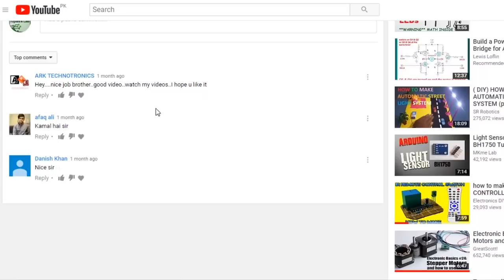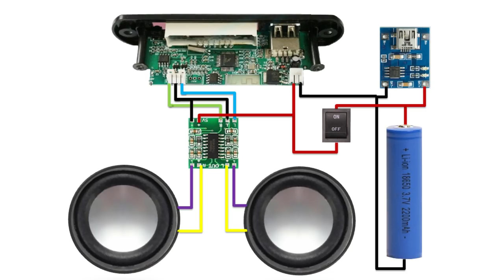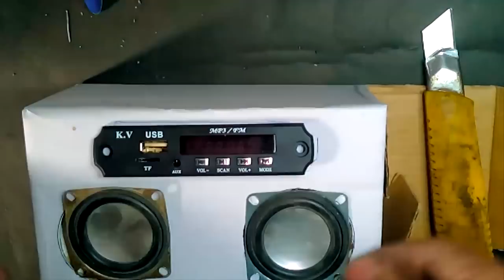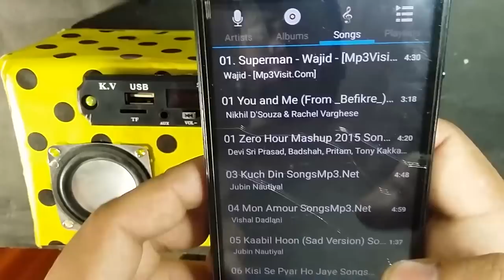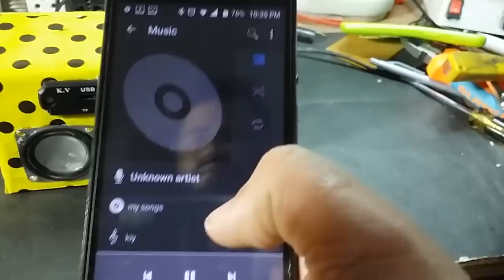How to make bluetooth speakers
In this video I have made a battery operated Bluetooth speakers. I have tried to make this video as easy as it could be and used common components. I Hope it would be helpful

COMPONENTS:

1- Bluetooth mp3 player

2- 1X TP4056 battery charging module

3- 1X PAM8403 amplifier module

4- 2X 1.5 inch woofer

5- 1X 3.7v Li-Ion battery
6- 1X on/off switch

7- SOME WIRES

8- 1X cardboard box

Component links:

1- Bluetooth mp3 player

2-  TP4056 battery charging module

3- PAM8403 amplifier module

4- 1.5 inch woofer

5-  3.7v Li-Ion battery

Previous videos: